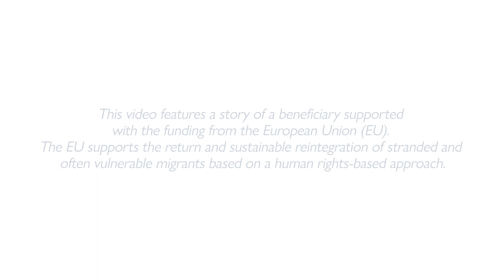Abu Sayed's reintegration story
Abu Sayed is a resident of Rayer Bazar, Dhaka. In 2010, with the financial support of a friend, he decided to migrate to Italy and returned to Bangladesh 10 years later due to health hazards. Upon return, Abu Said found himself jobless and struggled to survive financially. He also developed acute anxiety and suffered of severe health issues.

He was identified by IOM as a potential beneficiary of the Prottasha project’s reintegration assistance. In line with IOM’s integrated approach to reintegration, Abu Said received medical assistance, psychosocial counselling, in-kind assistance and financial literacy which he attended together with his younger son. Thanks to the support of IOM Bangladesh Abu Said was able to achieve a renewed stability in his home country. He now owns a local shop in Rayer Bazar.

The video features the story of beneficiaries and stakeholders supported through, and involved in, the Bangladesh Sustainable Reintegration and Improved Migration Governance (Prottasha) project funded by the European Union.

This video was produced in the framework of the EU-IOM Knowledge Management Hub, funded by the European Union from 2017 to 2022, and its audio-visual production activity on building knowledge on return and sustainable reintegration.